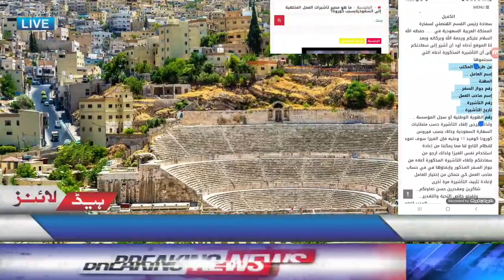How to write Expired work viza cancellation Latter from kafeel for Saudi Embassy